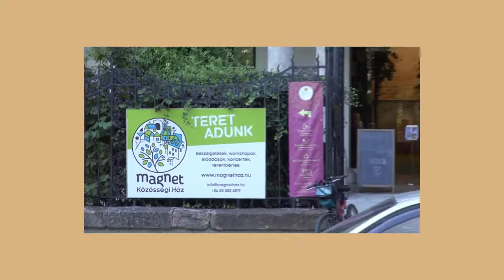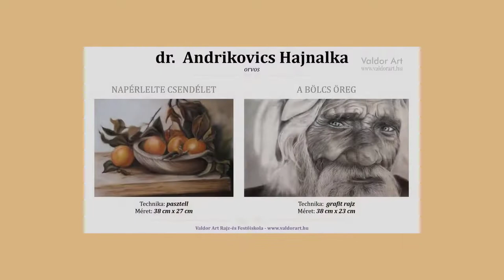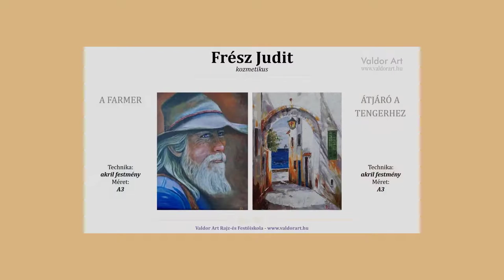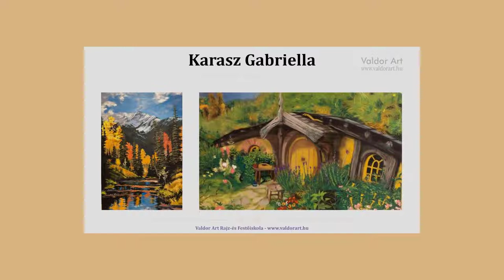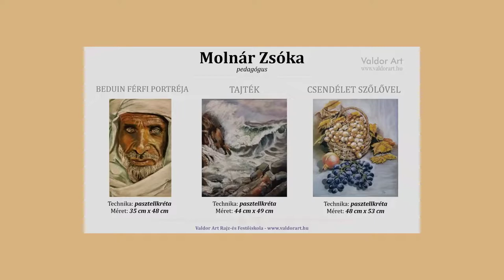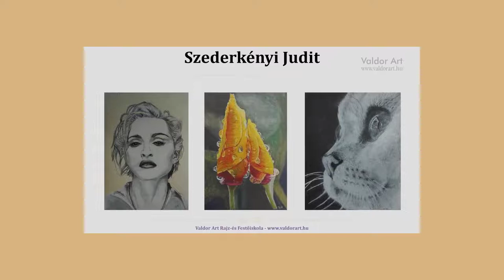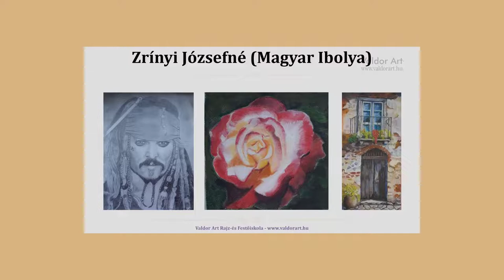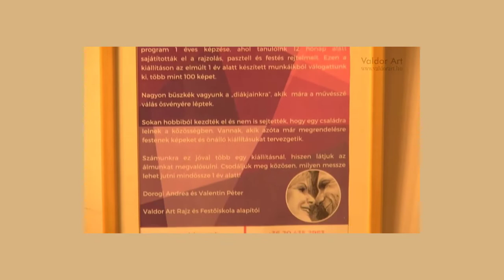Pálcikaembertől a kiállításig 1 év alatt!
Tavaly májusban sokan csatlakoztak Mentor programunkhoz, hogy 1 év alatt egy hihetetlen utat járjanak be velünk! Akkor azt ígértük, hogy a program végén egy kiállítás keretében mutatjuk be
tanulóink munkáit! Szeptemberben 100 kép került ki a MagNet Ház falai közé!

Ha kíváncsi vagy a kiállított képekre, akkor kattints a linkre:
 @Valdor Art - Jobb agyféltekés rajzolás ​